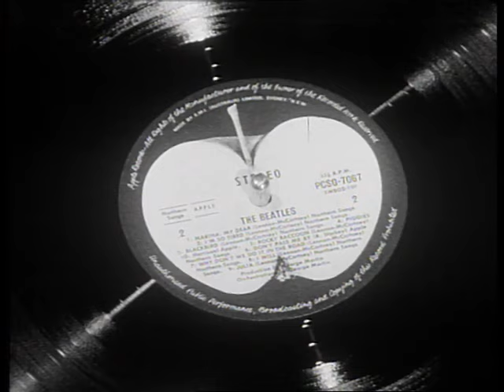Margaret Throsby: 50 Years